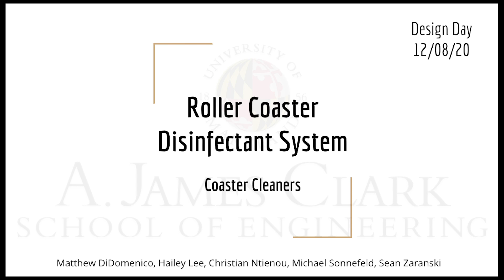Roller Coaster Disinfecting System - Coaster Cleaners (Team 1)